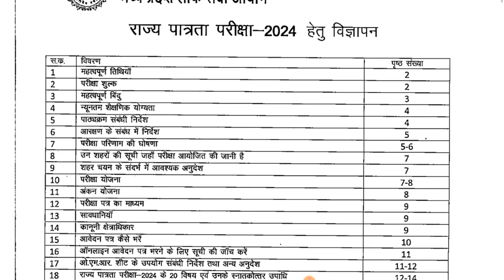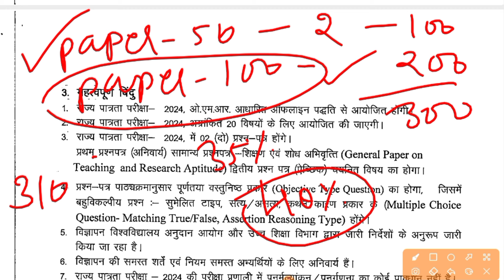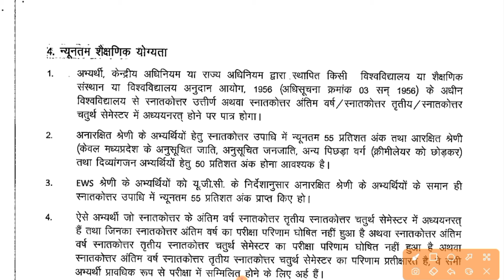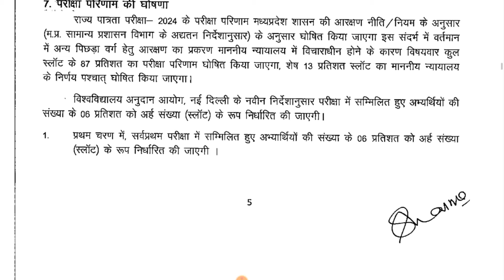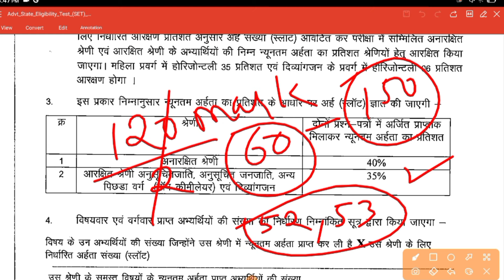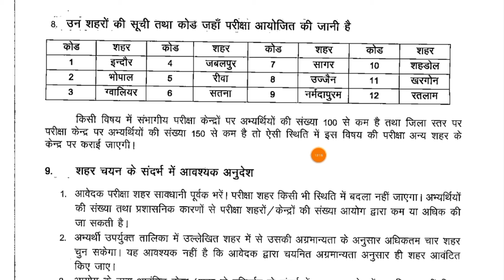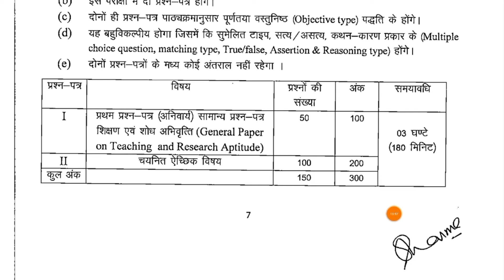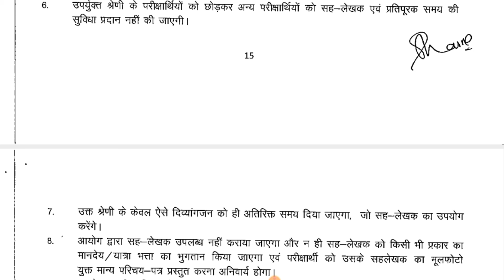MP SET Exam Pattern and Syllabus || State Eligibility Test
MP SET EXAM 2024
MP SET EXAM PATTERN & SYLLABUS 2024
MP SET Exam Test series available